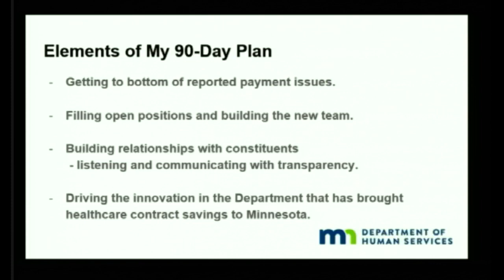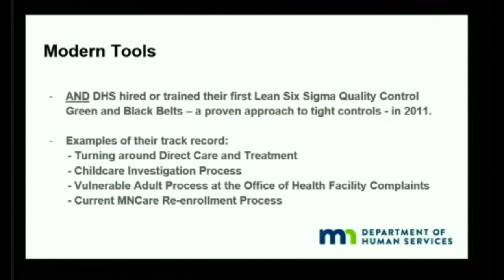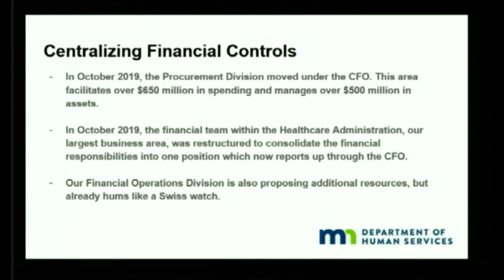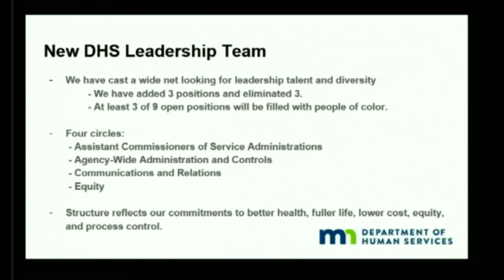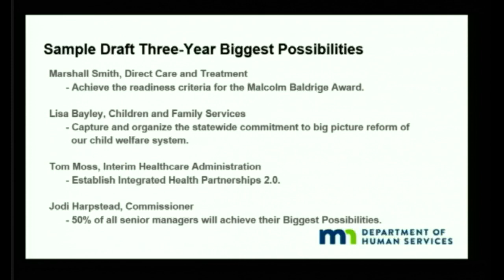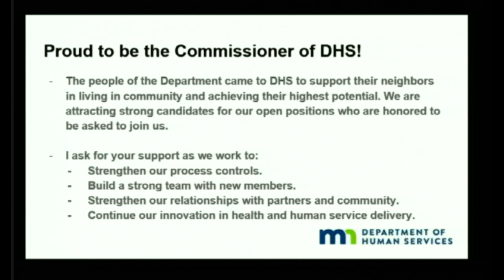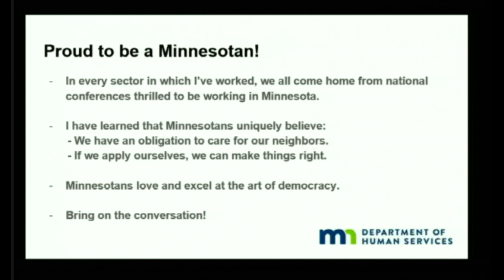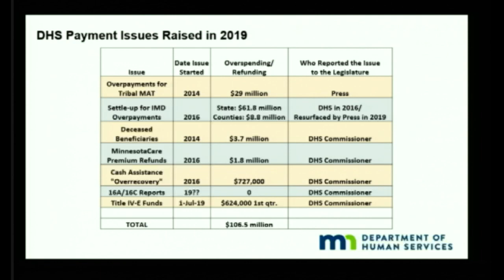House Health and Human Services Finance Division 12/2/19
00:27 - Remembrance of Representative Diane Loeffler (DFL-Mpls).
12:16 - Department of Human Services Commissioner Jodi Harpstead presentation of her 90-Day Review and Plan.
2:08:28 - Recognition of Representative Nick Zerwas (R-Elk River).